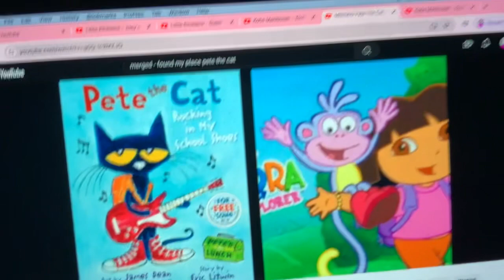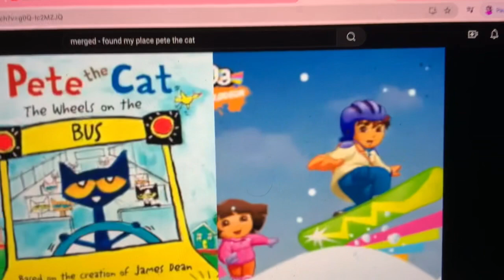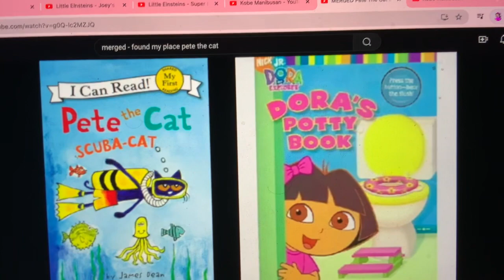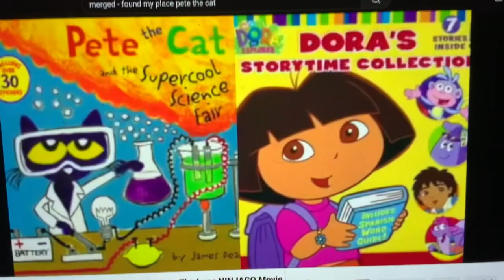MERGED - Pete The Cat and Dora The Explorer Found My Place (The Lego Ninjago Movie)